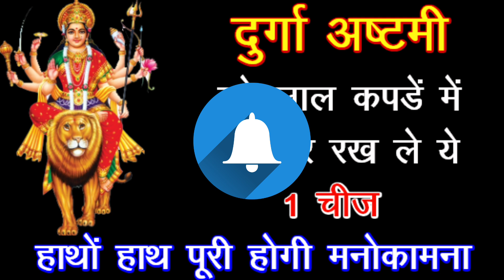दुर्गा अष्टमी को लाल कपड़े में बांधकर रख ले ये एक चीज होगी धन वर्षा | Durga Ashtami ke Upay, Navratri